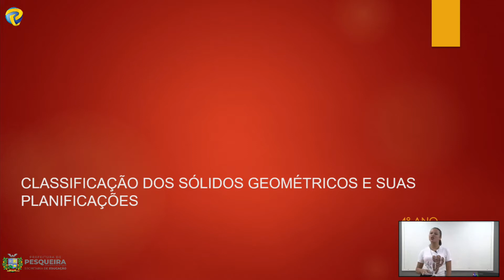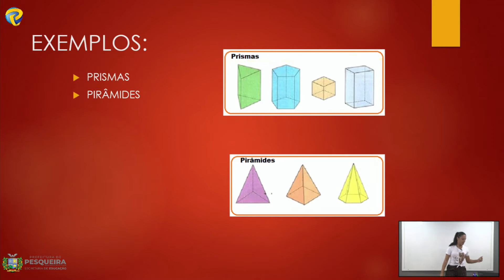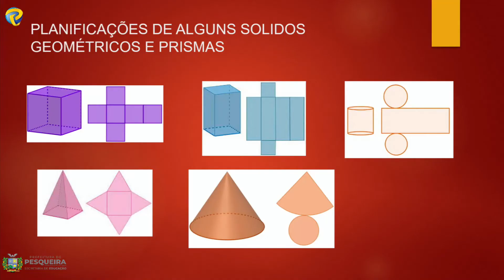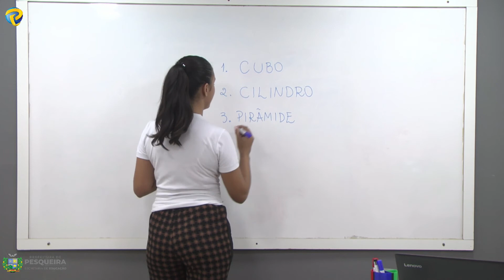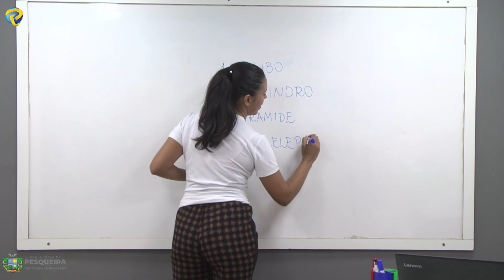Professora Élida Mayara Matemática 4° ano